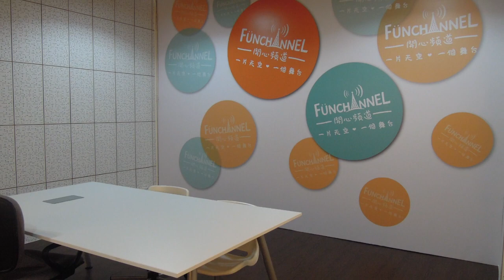我有我天空 - 第46集 - 丁蕊珊 - 生命的感恩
出生已患上先天疾病，治療的藥物又起了副作用，導致Coco的成長充滿崎嶇。 但她從不怨天尤人反而對生命充滿感思。從她的身上我們也學會了常對別人說~謝謝。